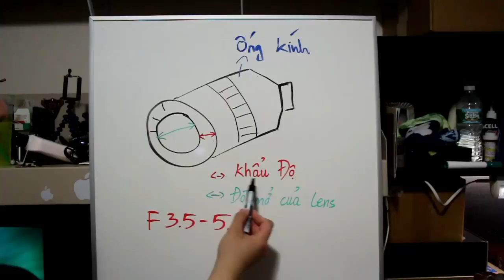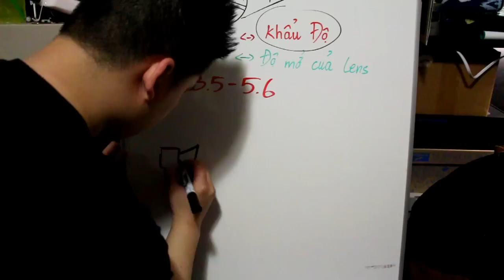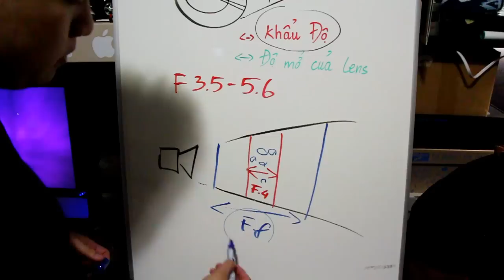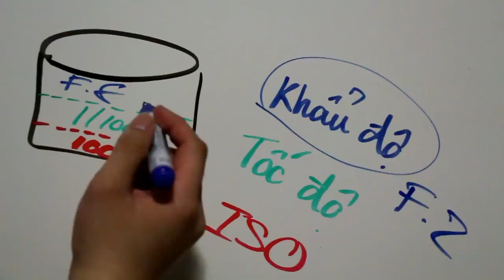Khẩu độ. Tốc Độ. ISO (Đơn giản hóa)